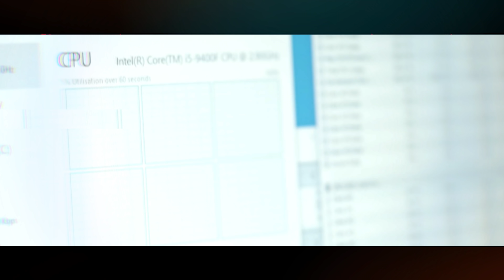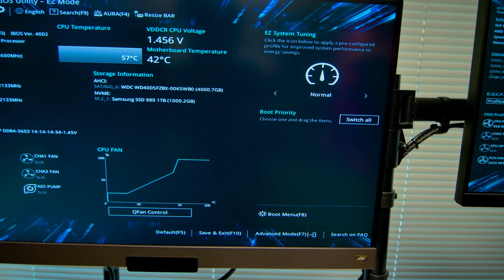Работилницата | Конфигурация за Нея и за Него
Епичен, епичен епизод Ви очаква този петък в компанията на DonBrutar, Чичо Мони и Гранд Мастър Стойков. DonBrutar получава едно задание преди няколко месеца, което чак сега успява да изпълни, но пък изпълнението определено си заслужава. Забравете RGB-то в това видео!